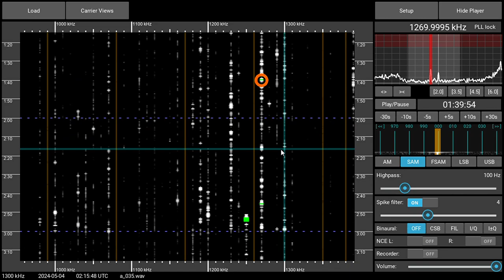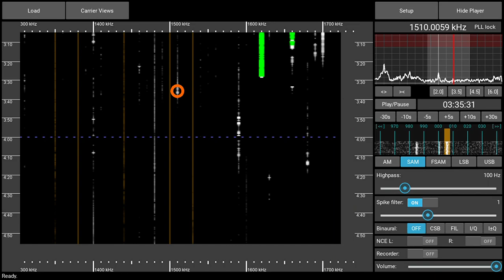Quick MW Bandscan - 2024-05-04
Last night brought many signals South America. Sadly, all too short and too weak for identification. 1510 is most likely Radio Monumental from Quito, Ecuador. Any thoughts about the other stations?